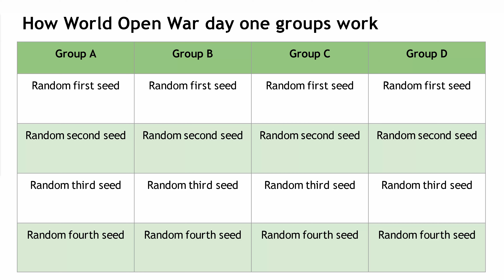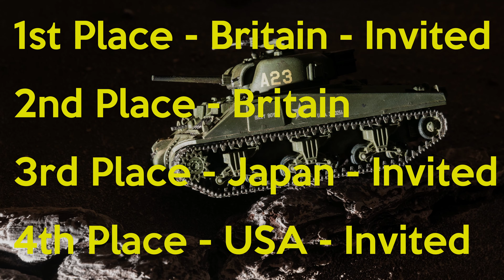Playing Bolt Action in an international team tournament - World Open War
Would you like to play your favourite tabletop wargame in an international team tournament? Jonny, as England rep, explains what World Open War is, and guides you through how you can be selected to play for Team England, or form a team for your country if you are not English.

Information, pack and tickets for WOW Team England qualifiers can be found

Building a new army to compete internationally? Check out the ranges at Firestorm Games and Wayland Games: not only will you get great discounts, you'll also help us continue to create regular Bolt Action content!